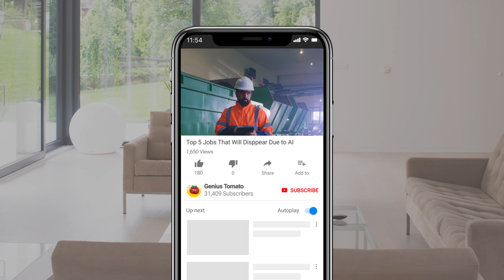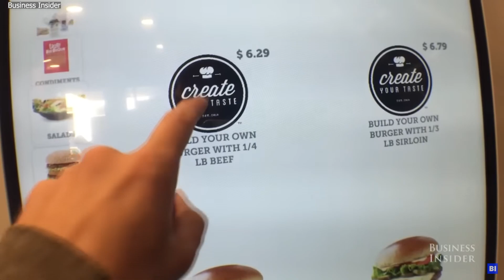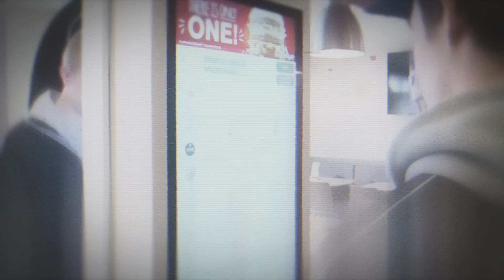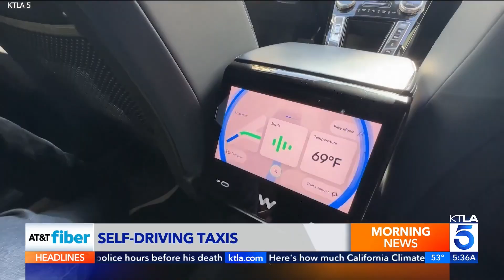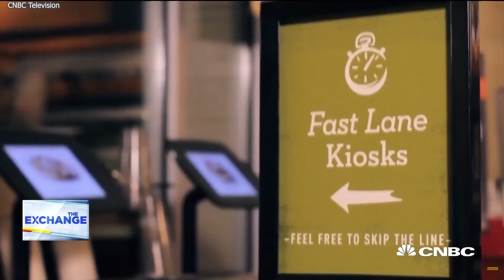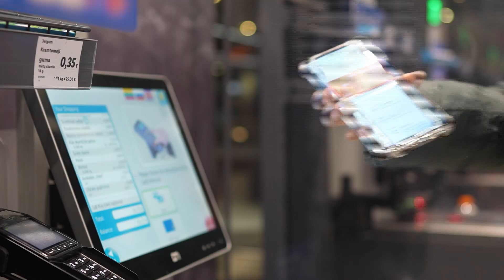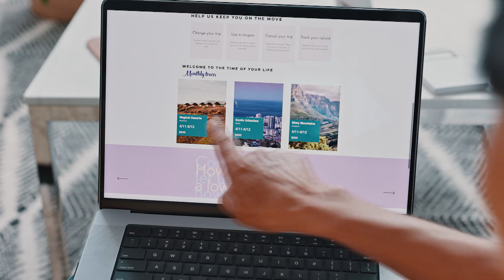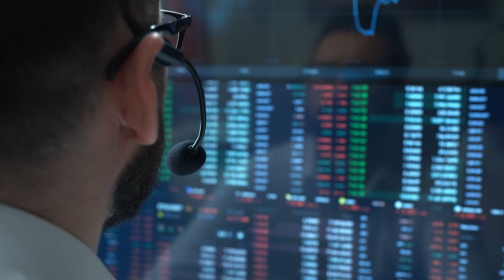Fear of the Future Top 5 Jobs That Will Be Lost to AI in Less Than 10 Years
Prepare yourself for the future job market shake-up! In less than 10 years, AI technology is predicted to take over various job sectors, leaving many humans out of work. Find out which top 5 jobs are at risk of being lost to AI in this eye-opening video.

200 Jobs List That Are Less Likely To Be Affected By Artificial Intelligence

The China Boom: Why China Will Not Rule the World

Books on GMO and Bio-Engineered Foods

GMO Food Poison Handbook: 'Genetically-Modified' Agriculture and Animals

The GMO Deception: What You Need to Know about the Food, Corporations, and Government Agencies Putting Our Families and Our Environment at Risk Paperback

Food Fight: GMOs and the Future of the American Diet Paperback

GMO Myths & Truths: A Citizen's Guide to the Evidence on the Safety and Efficacy of Genetically Modified Crops and Foods, 4th Edition

American Heart Association Eat Less Salt: An Easy Action Plan for Finding and Reducing the Sodium Hidden in Your Diet

GMO Free Diet: How to stay healthy by identifying and avoiding dangerous foods (genetically modified foods)(Monsanto) (Non GMO, GMO, GMO Diet,GMO Foods,GMO Books,Monsanto)